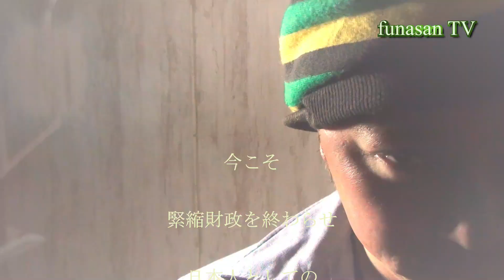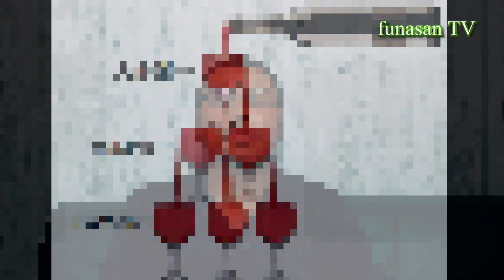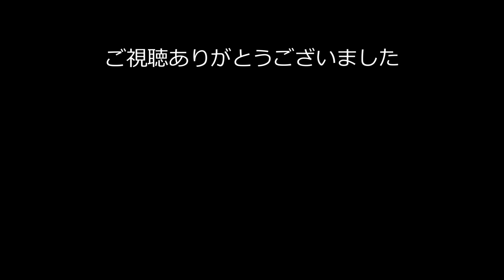【小泉・竹中はA級戦犯】トリクルダウン理論は効果がない事が正式に証明された！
※1.5倍速でのご視聴をおすすめします。

これまで竹中平蔵氏や小泉元総理らが推奨してきたトリクルダウン理論に対して、まったく効果がない事がスクールオブエコノミクスの研究によって証明された。

【funasanが直接手切りするお肉の注文はこちら】

日本がもっと豊かになる為には『デフレ脱却』が必要です。

みんなお金は『国』が創っている事は知っている。
不景気による業績不振。労働量と賃金が見合わないワーキングプア。
対価に見合わない物価と生活維持費。
これらを解決するために、国家が財政問題を解消すれば国民は豊かになる。

が・・・

「国は赤字だからお金を用立てられない。。」
「財源がないからどうしようもない。。」
を国民は言う。
果たして本当にそうなのか？
日本は本当に借金大国なのか？
財源と思われている税金。しかし税金の本当の役割とは？
金融市場優遇・企業優遇の経済政策。
だが、経済政策の本来の目的とは「国民全員を救う事」
【大事なのは投資家の動向ではない。】
【大事なのは企業の売り上げではない】
【大事なのは企業の利益ではない】
【大事なのは全国民の生活水準の向上である！】

funasanがおすすめする動画